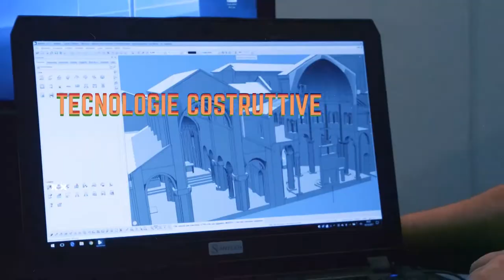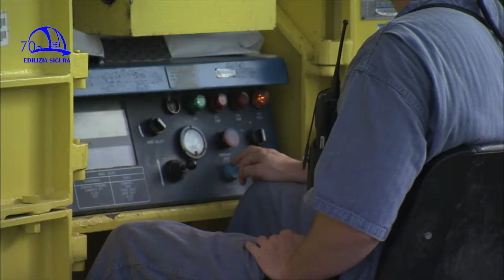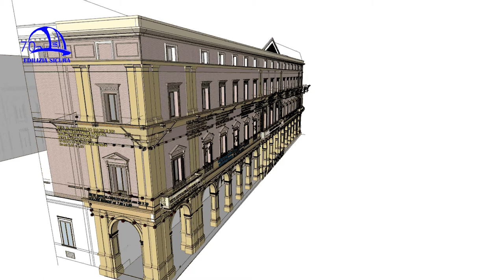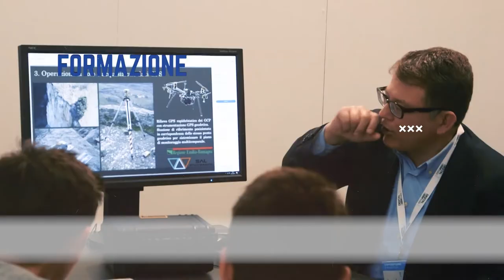Edilizia Sicura 360° puntata 3 - 10/18 - Edilizia dall'alto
“Edilizia dall’alto” è il titolo della puntata n. 3 della trasmissione “Edilizia Sicura-Il mondo dell’edilizia a 360°”, stagione 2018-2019, in onda a ottobre 2018 su ètv canale 10 del digitale terrestre, NettunoTv canale 99, TRC canale 15, DI.TV canale 90, DI.TV/Tele1 canale 92, LepidaTV canale 29 e 59 e sul canale YouTube “Edilizia Sicura-Cpto Bologna”.
In questa puntata abbiamo assistito ad alcune prove pratiche a bordo di piattaforme elevabili in sicurezza (piattaforme semoventi verticali con stabilizzatori). Operare in quota richiede una formazione accurata per l’utilizzo delle macchine, facendo attenzione soprattutto al rischio di ribaltamento e a manovre quali le sterzate. Tra i dispositivi di sicurezza del mezzo, che richiede conoscenza delle sue parti e del suo funzionamento, abilità nel manovrare e attenzione costante, ci sono quelli anticesoiamento. Nell’area di lavoro gli operatori devono saper far fronte all’ipotetico incidente, per cui un tecnico deve rimanere a terra pronto a soccorrere l’operatore in quota. I DPI (dispositivi di protezione individuale) sono fondamentali per lavorare in altezza, come le imbragature per la trattenuta completa dell’operatore all’interno della piattaforma e il casco. Bisogna agire sulla sicurezza prima di iniziare qualsiasi lavoro, facendo un piano operativo ben strutturato per valutarne tutti i potenziali rischi. A proposito di lavori pericolosi in quota, presentiamo un’esercitazione di simulazione salvataggio dei Vigili del Fuoco del gruppo SAF (speleo alpino fluviale) di Bologna nel piazzale esterno dell’Istituto edile. Per la squadra dei Vigili del Fuoco è necessario un addestramento continuo per provare le tecniche di salvataggio, dapprima di impronta sportiva poi affinate e dedicate al soccorso. Le basi dell’intervento di emergenza in quota? Trovare dei punti di ancoraggio (linee vita) e mettere in condizione di totale sicurezza il pompiere che porta aiuto.
Parlando di reti anticaduta, si esplora il mondo del BIM (Building information modeling): la progettazione di cantieri e il preventivo prospetto di posizionamento di reti sui palazzi riprodotti attraverso modelli digitali tridimensionali aiuta la stessa installazione del dispositivo e consente la pianificazione del lavoro in sicurezza in tutti i dettagli.
Nella terza puntata di “Edilizia Sicura” 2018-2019 vengono presentati, in un paio di occasioni, i corsi gratuiti IFTS (Istruzione Formazione tecnica superiore) dell’IIPLE, in cui spiccano il valore del lavoro, della formazione e di competenze specifiche e professionalità; l’introduzione nel mondo del lavoro avviene attraverso periodi di stage in aziende del territorio e grazie alle collaborazioni con enti, imprese e Università. I corsi IFTS hanno valenza di master.
Gli intervistati della puntata “Edilizia dall’alto” sono Dario Clementi (Docente Iiple piattaforme elevabili), Alessandro Coccia (Ingegnere Vigili del Fuoco Bologna), Igor Paltrinieri (Geometra e coordinatore della sicurezza), Paolo Mancini (Segretario generale Fillea Cgil Bologna). Quest’ultimo ha concesso in esclusiva a “Edilizia Sicura” un’intervista sugli obiettivi quali il rinnovo della contrattazione del settore edile e dei lavoratori affini in occasione della rielezione a segretario generale Fillea Federazione italiana lavoratori legno edili e affini - Cgil. Secondo Mancini, l’edilizia può ripartire dalla rigenerazione urbana e dalla messa in sicurezza degli stabili storici del luogo. Il settore delle costruzioni non è ancora del tutto uscito dalla crisi e in questo senso occorre lavorare su infrastrutture e riqualificazione, a favore dello sviluppo del territorio.
L’architetto Gazmend Llanaj, all’interno della sua rubrica “Le pillole di Gas”, risponde alla domanda: “Che cosa fare di fronte al dubbio di avere una copertura in amianto?” mentre, per l’approfondimento “The Best Of”, descrive le caratteristiche salienti del grattacielo Taipei in Cina, tra i più alti al mondo. Situato a Taiwan, è detto anche torre Taipei 101 per il numero dei suoi piani.
La trasmissione “Edilizia Sicura” è a cura di IIPLE Istituto professionale edile di Bologna e parla di edilizia, sicurezza sul lavoro, efficientamento sismico ed energetico, sostenibilità ambientale, infortuni e prevenzione del rischio, salute e malattie professionali, informazione, nuove tecnologie, aggiornamento sui temi di attualità relativi al mondo del lavoro edile e formazione dei professionisti.
In ogni puntata si trattano uno o più argomenti, con interviste e una particolare attenzione al settore delle costruzioni, in continuo mutamento, e alle molteplici attività dell’Istituto professionale edile di Bologna, presente sul territorio della Città Metropolitana di Bologna da oltre 70 anni